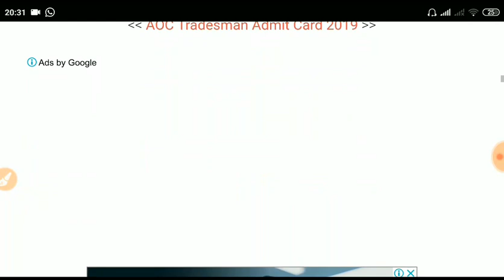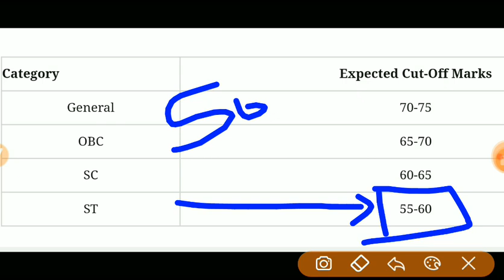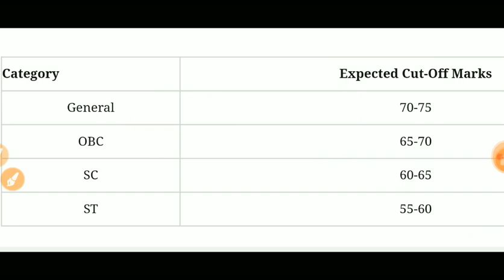Army Ordnance corps Cutoff marks 2019 || इतना मार्क्स है तो आप पास हो गए